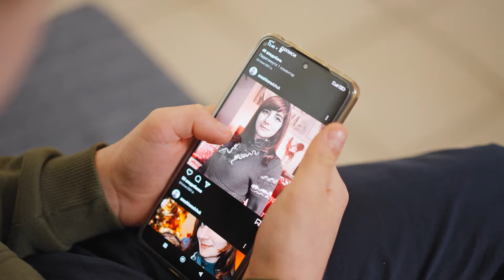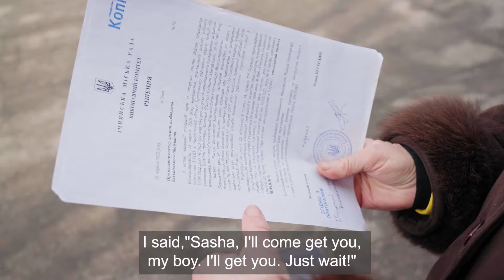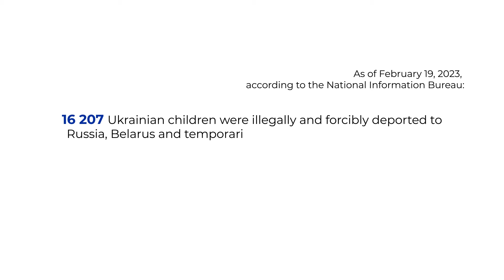Forced deportation from Mariupol. The story of 12-year-old Sashko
The Russians captured 12-year-old Sashko and his mother, Snizhana, in Mariupol in March 2022. They separated them in the filtration camp, not allowing them to say goodbye to each other. Sashko was sent to the hospital with an eye injury, and later the Russians said they would place him in an orphanage to wait until a Russian family adopted him. However, thanks to the boy's courage, his grandmother Lyudmyla's efforts and the coordinated work of a large team of governmental and non-governmental organizations and services, he was returned to the territory controlled by Ukraine.

The story of Sashko's deportation was documented by the Office of Ukraine's President in cooperation with the SURGe Project, "Support to Ukraine's Reforms for Governance," funded by the Government of Canada, as part of the "CHILDREN OF WAR" information campaign to inform Ukrainian citizens and the international community about the war crimes committed by the enemy. The boy is one of several hundreds of Ukrainian children who were returned home. At the same time, according to the “Children of War” state portal, as of March 1, 2023, since the beginning of Russia's full-scale invasion of Ukraine, 16,221 illegally deported minors are awaiting rescue.

Learn more about the affected children on “ THE CHILDREN OF WAR” State Portal

***INFO***

"The Children of War" is a state portal for missing and displaced children that unites the efforts of the Office of Ukraine's President, the National Police, the Prosecutor General's Office, the National Information Bureau, the Ministry of Reintegration of Temporarily Occupied Territories, and the Office of Ukraine's Parliamentary Commissioner for Human Rights in matters of tracing children and returning them from forced deportation.